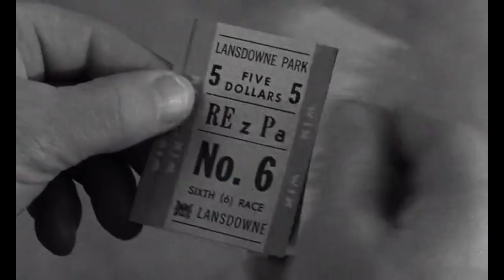Patton Oswalt on The Killing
Patton Oswalt reacts to Stanley Kubrick's 1956 masterpiece The Killing.

Source: Pure Cinema Podcast
Apple: